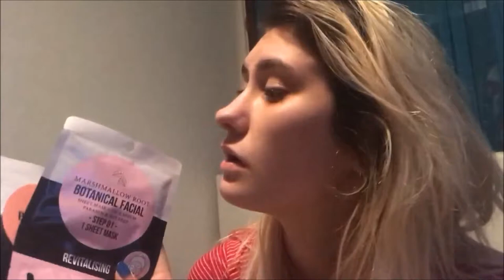First night back home || Vlog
26th March 2018 - Sorry for the late upload ! But here is my vlog from my first night back living at my parents house. We had a delicious dinner and Tahnee and I did face masks with a lot of laughing ! EnJoY ! 😂